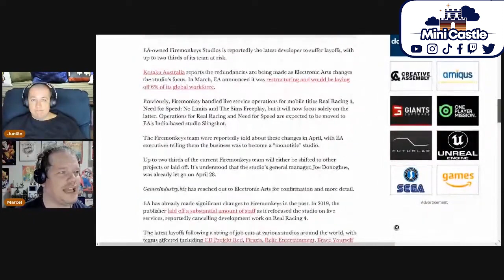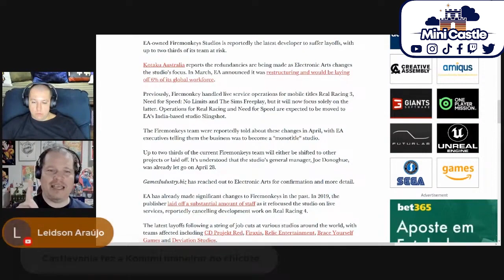CORTESDOMINI - EA DEMITE DOIS TERÇOS DO FIREMONKEYS STUDIO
🎮 Comprem as produtos incríveis do mundo geek, com artes personalizadas do Minicastle na loja da nossa parceira Coleco.

JUNIÃO:

🎮 Xbox Live: JuniaoSFWS
🎮 PSN: JuniaoSFWS
🎮 Steam: Junião
🎮 Origin: asj_rocker
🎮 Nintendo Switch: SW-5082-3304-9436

MARCEL:

🎮 Xbox Live: Tellion
🎮 PSN: Tellion_SFWS
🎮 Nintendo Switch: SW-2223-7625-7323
🎮 Steam: True_Tellion
🎮 Origin: Tellion